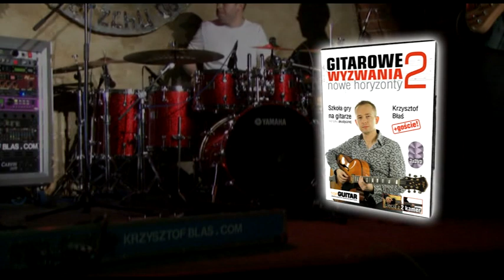Krzysztof Błaś Trio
Krzysztof Błaś Trio w składzie: Krzysztof Błaś: gitara, Grzegorz Sulikowski: perkusja, Kamil Skwara:bas. Klub "Od Zmierzchu Do Świtu", Wrocław 2010r